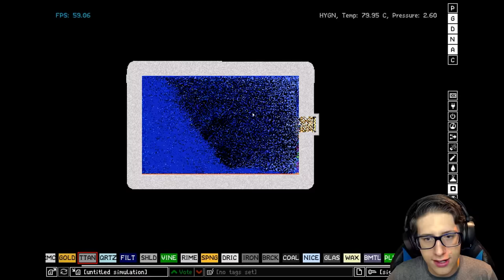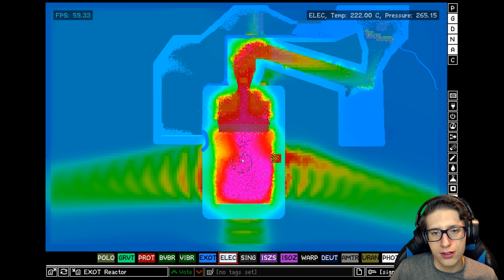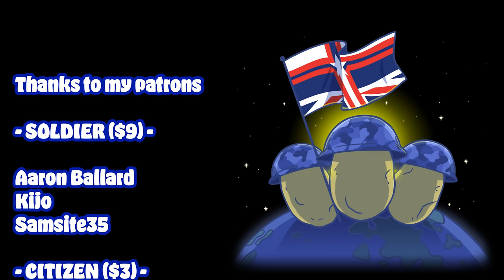Building EXOTIC REACTORS To Power The World!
We open up The Powder Toy and attempt to tame one of the most dangerous elements!